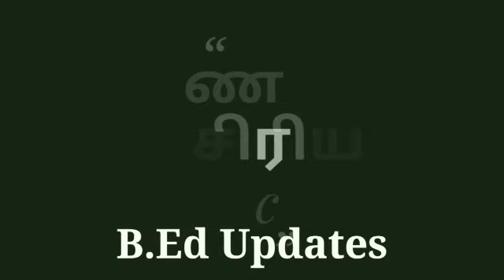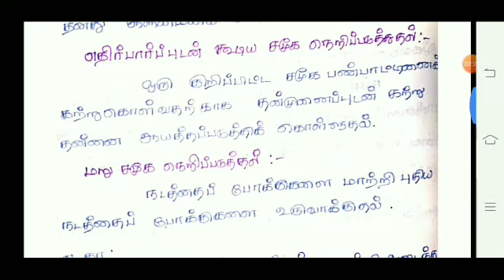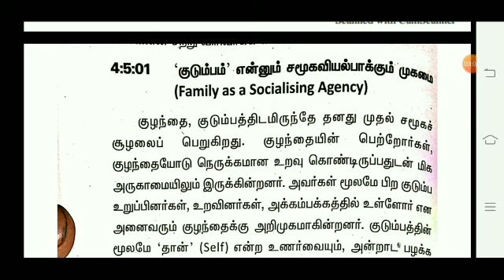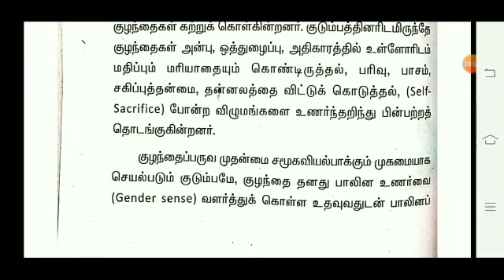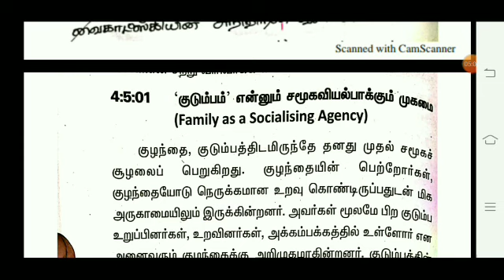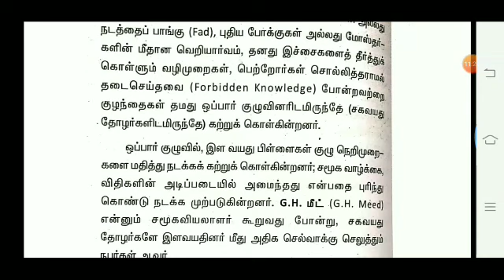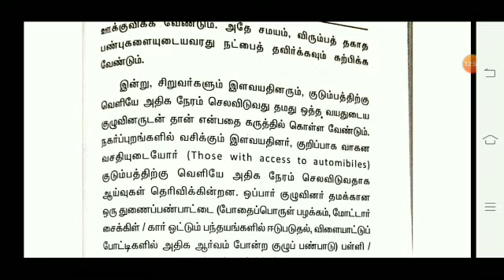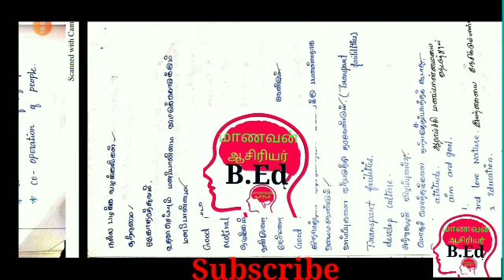B.Ed I Year சமூகவியல் பாக்கலின்வகைகள்#. குழந்தைப்பருவமும்அதில் ஏற்படும்Paper presentation 2020#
B.Ed I Year Unit-4 சமூகவியல் பாக்கலின் வகைகள்# குழந்தைப் பருவமும் அதில் ஏற்படும் வளர்ச்சிகளும்Paper presentation 2020#
B.Ed I Year வைகாட்கியின் அறித்திறன் வளர்ச்சி கொள்கை# Answer with Explanation# Paper Presentations #

குழந்தைப் பருவமும் அதில் ஏற்படும் வளர்ச்சிகளும் #2020#
                       Unit-3
முக்கியமான வினாக்கள் -2020

1.பியாஜேவின் அறிதிறன் வளர்ச்சி கொள்கை# Answer with Explanation# Paper Presentations #2020

2.கோல்பெர்க்கின் ஒழுக்க வளர்ச்சி கொள்கை# Answer with Explanation# Paper Presentations #2020

3.கோல்பெர்க்கின் ஒழுக்கபடிநிலை வளர்ச்சி கொள்கை# Answer with Explanation# Paper Presentations #2020

4.ஈ.எச் எரிக்சன் உள சமூக மேம்பாடு படிநிலை## Answer with Explanation# Paper Presentations #2020

5.வைகாட்கியின் அறித்திறன் வளர்ச்சி கொள்கை# Answer with Explanation# Paper Presentations #2020

6.யூரிபிரான் சூழியத் தொகுதி அமைப்பு கொள்கை## Answer with Explanation# Paper Presentations #2020